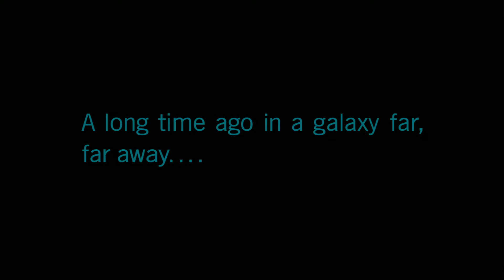star wars squadrons part 1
new lets play of star wars squadrons hope you all enjoy